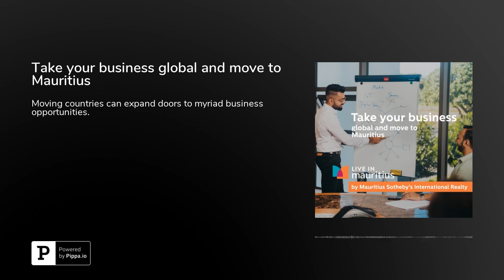Take your business global and move to Mauritius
With a stable economy and constant developments, Mauritius is well known for welcoming expat from all around the globe.Only 4 hr away to Cape Town, Bruce Milligan, a South African who relocated to Mauritius 8 months ago with his family tells us more about this exciting adventure of his.&nbsp;Bruce will also give you some valuable advice, like the vast opportunity to create new businesses, and how easy it can be done with the facilities put in place. Bruce also teach us to choose an established Real Estate company which will help you choose your comfort.